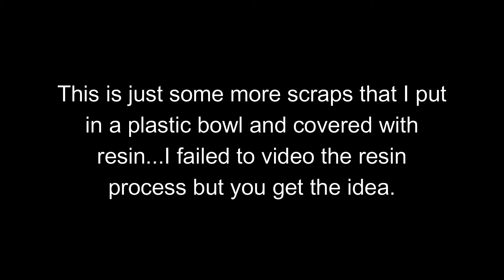Turning scrap and resin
Another project with scraps of wood and resin. I never throw away any scrap wood.